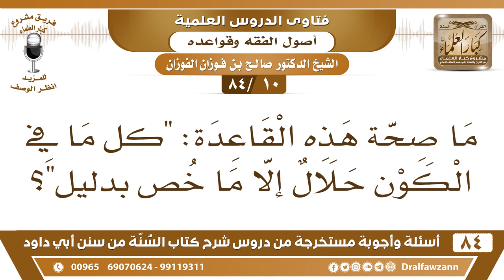[10 /84] ما صحة هذه القاعدة: "كل ما في الكون حلال إلا ما خص بدليل"؟ | الشيخ صالح الفوزان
[10 /84] السؤال: ما صحة هذه القاعدة: "كل ما في الكون حلالٌ إلا ما خص بدليل"؟
 الجواب: نعم الأصل في الأشياء الإباحة، {خلق لكم ما في الأرض جميعا} [البقرة : 29] فالأصل في الأشياء الأطعمة والأشربة والملابس الأصل فيها الإباحة، إلا ما دل الدليل على تحريمه فإنه يكون حراما، وما لم يدل دليل على تحريمه فإنه حلال ومخلوق لنا، هذه قاعدة صحيحة."
السيرة الذاتية :
للاشتراك في قناة الشيخ صالح الفوزان

للاستفسار والإقتراحات والدعم
رئيس الفريق
لمشروع كبار العلماء